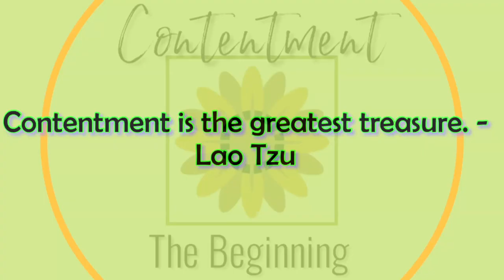Special Announcement and Giveaway - Mother Earth News Fair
Catch up with us at the Mother Earth News Fair, October 19th and 20th, 2019 in Topeka Kansas!